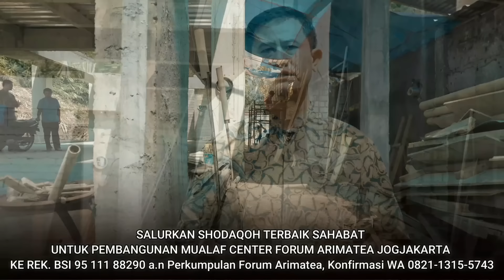BISA GEMPAR!? MANTAN PETINGGI GEREJA BILANG BEGINI | KISAH MUALAF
Yuk Bantu Pembangunan Gedung Pembina Mualaf dan Bimbingan Islam Forum Arimatea di Jogjakarta

SALURKAN SEDEKAH TERBAIK SAHABAT KE REKENING
BSI 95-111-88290 a.n Perkumpulan Forum Arimatea Komfirmasi WA: 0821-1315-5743

Support Ngaji Cerdas Yuk Mampir di Hijrah Store Menjual Kurma, Parfum, Buku, dan Herbal lainya: Klik

Menyediakan berbagai macam Kurma, untuk pemesan 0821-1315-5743

KERJASAMA BISNIS
ENDORS
IKLAN

Support Youtuber Dakwah Indonesia!!

christian prince
muallaf terbaru
kesaksian mualaf